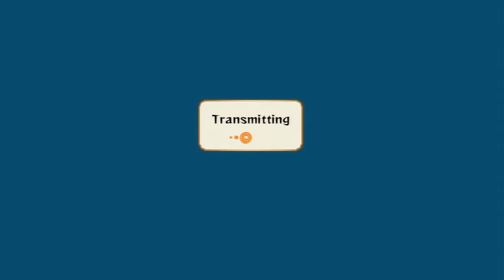Naruto Shippuden: Ultimate Ninja Storm 2 - Pain vs Minato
Ranked match.